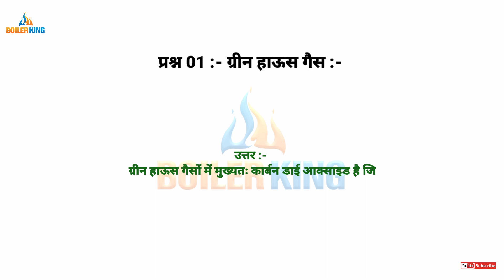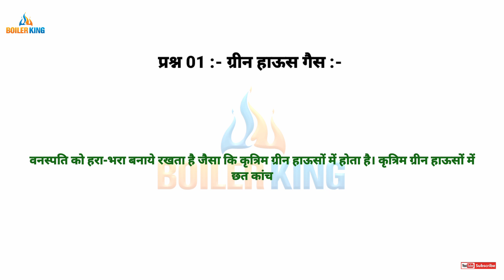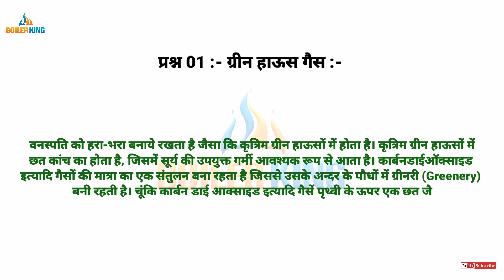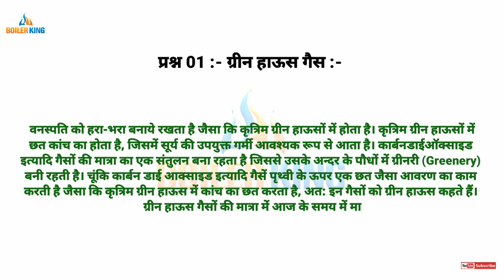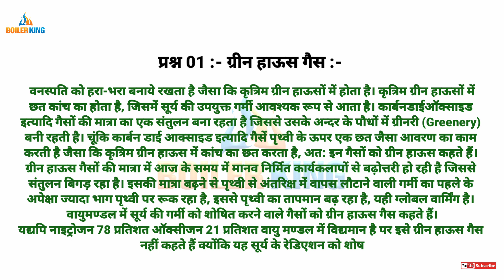Boilers Questions And Answer, ग्रीन हाऊस गैस :-